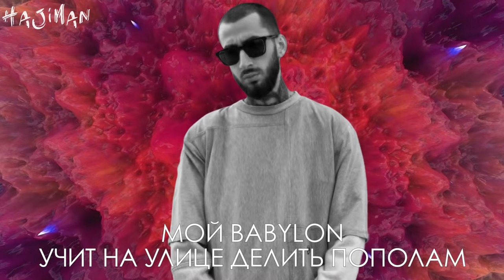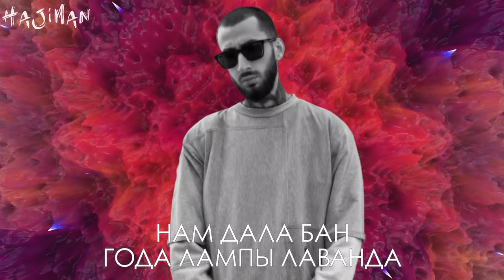Эндшпиль - Мой Babylon (Lyric video)/ Andy Panda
Лучшие хиты дуэта Miyagi и Эндшпиль. Живые концертные выступления.  Музыкальные подборки HAJIMAN YouTube Exclusive.